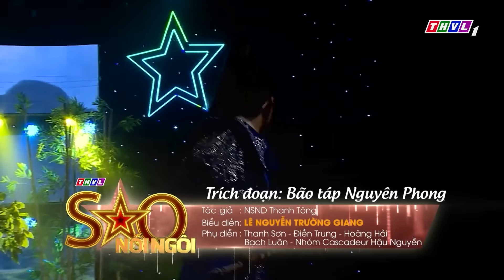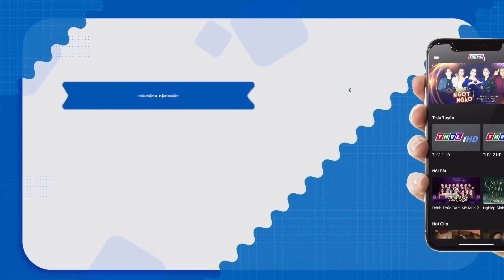Thí Sinh Cải Lương Thắng Thuyết Phục Bằng Màn Thể Hiện Đỉnh Cao Đầy Cảm Động | Yêu Ca Cổ THVL